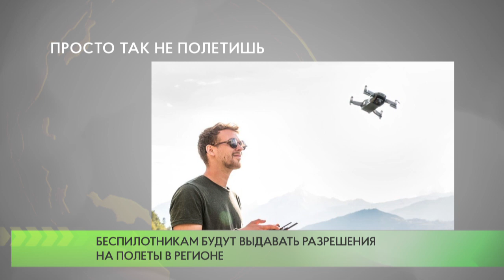Просто так не полетишь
Беспилотным летательным аппаратам в Подмосковье будут выдавать специальные разрешения. В регионе разработали муниципальную услугу по выдаче разрешений на такие полеты и выполнение других авиационных работ.